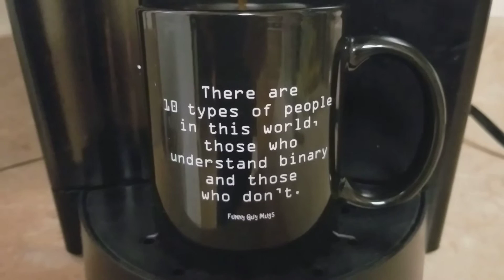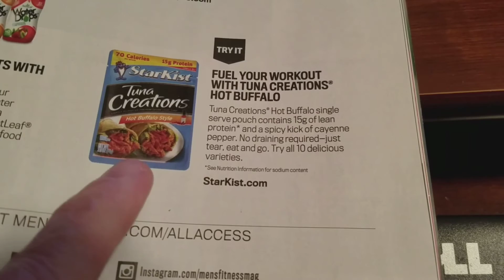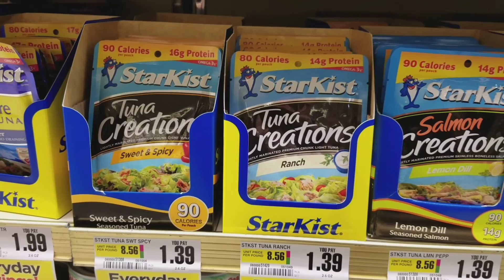100 lb Weight Loss Transformation | Vlog Day 155 - Is Your Husband Sick?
It was very windy today, so instead of taking a walk I did my shoulder exercises and rode the stationary bike.  And otherwise stuck to my diet.

100 lb Weight Loss Transformation | Vlog Day 155 - Is Your Husband Sick?